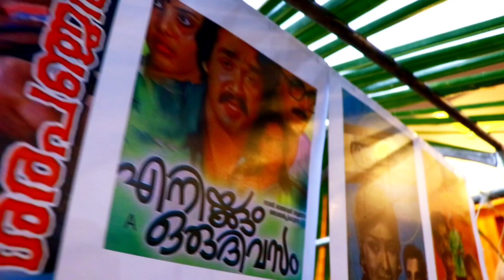തൻസീർ കൊടുത്ത ഗിഫ്റ്റ് കണ്ടാൽ ഞെട്ടും Thanseer Koothuparamba Haaju Wedding Anniversary